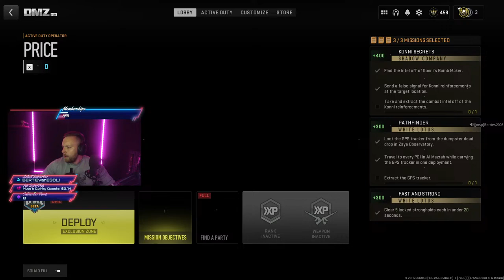The Man...The Myth...The DEW Returns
Bringing the heat w @ICanDew